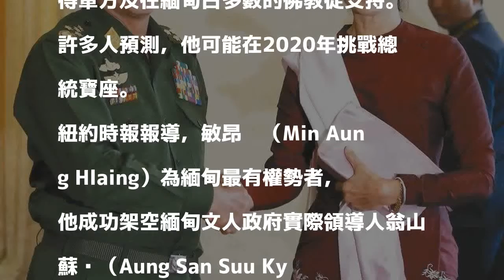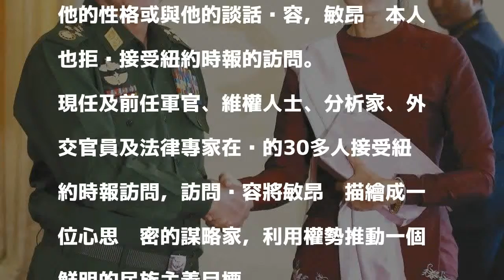緬甸軍頭實權和民意在握 料將競選總統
緬甸武裝部隊總司令敏昂萊的鎮壓洛興雅作為，進一步鞏固他在國內的地位，而鎮壓洛興雅行動所引發的危機感，也讓他獲得軍方及在緬甸占多數的佛教徒支持。

發表評論評論如下。